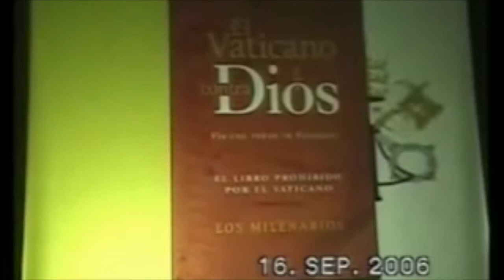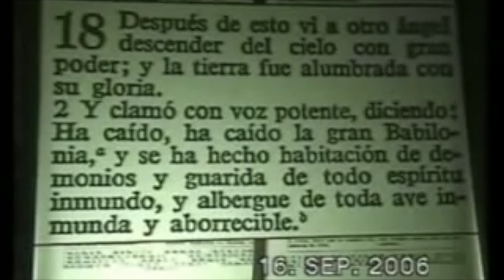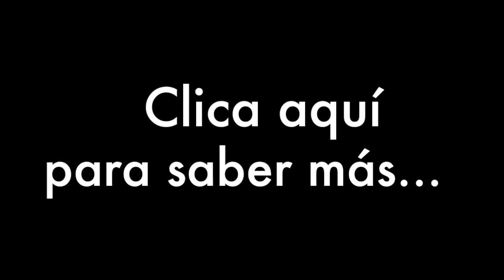El Vaticano contra Dios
Conferencia de el gran engaño del 2006. Libro prohibido.